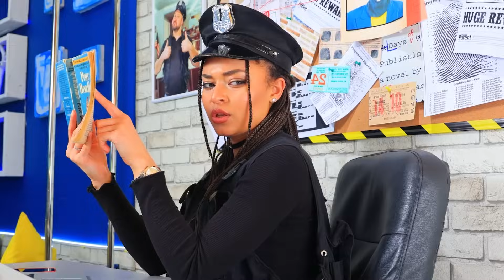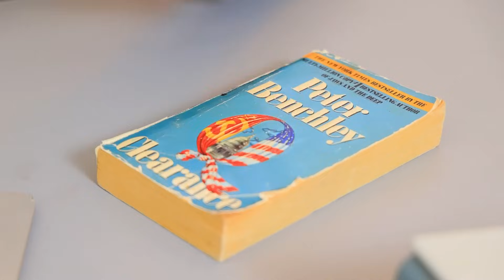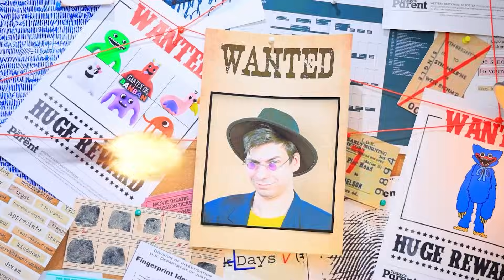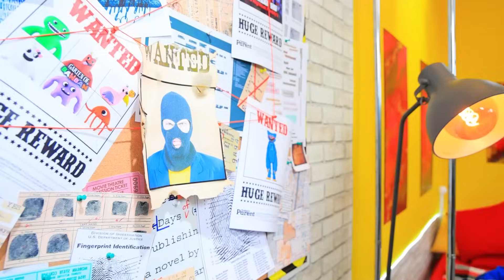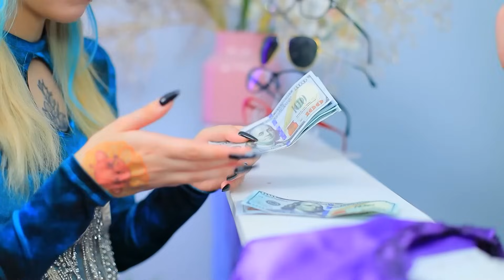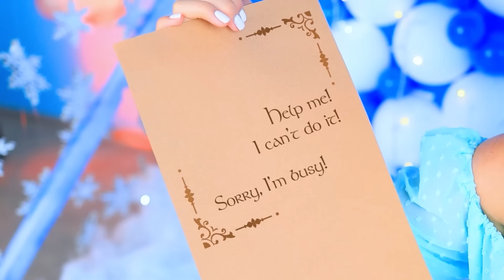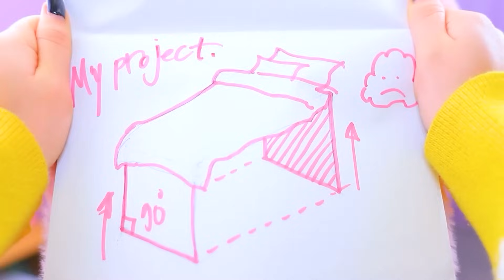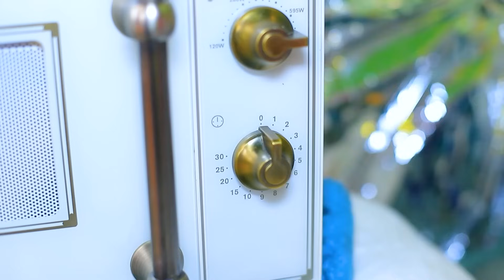Feuermädchen vs Wassermädchen! Feuriges Mädchen vs Eisiges Mädchen im Gefängnis!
Schau dir an, wie Gefangene in kalten und heißen Gefängnissen leben. Und vergiss nicht, in den Kommentaren zu schreiben, welches Gefängnis dir am besten gefallen hat!